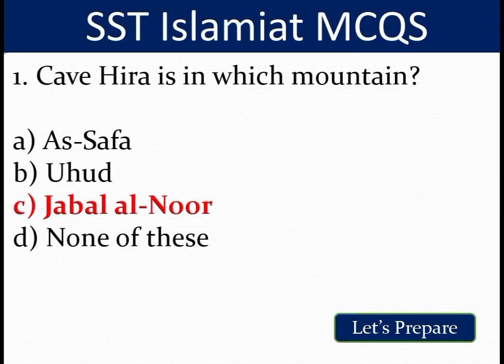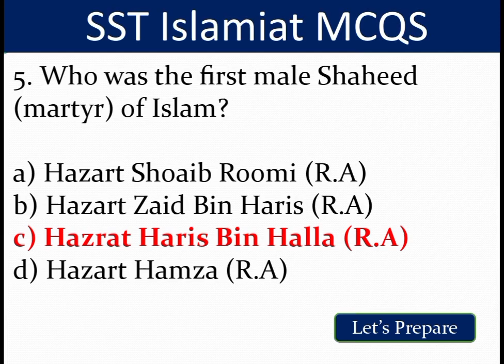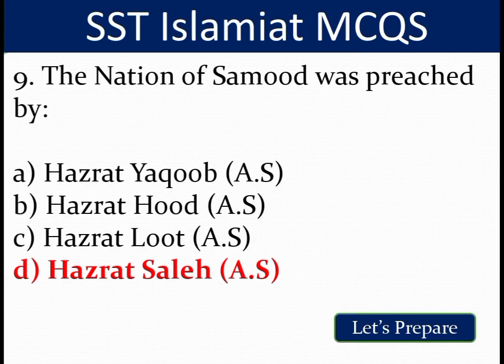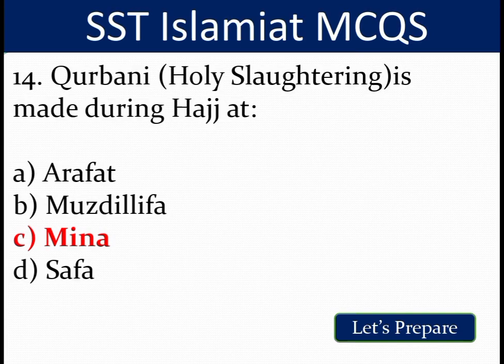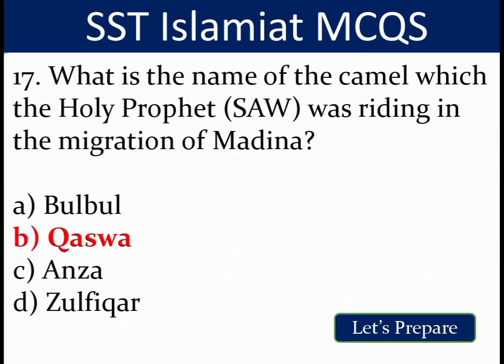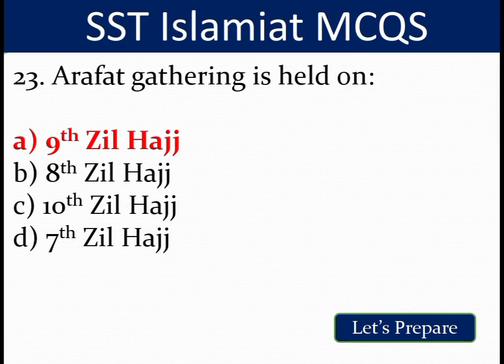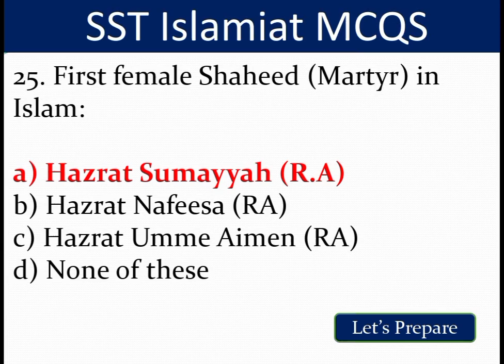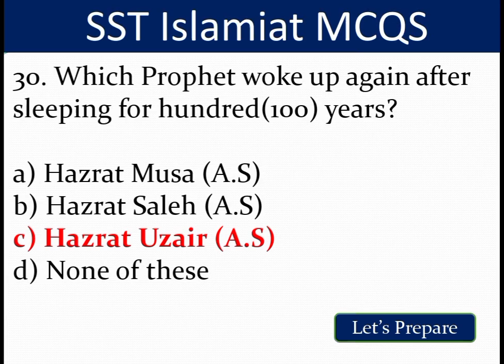SST Islamiat MCQS | SST Test Preparation | SST General Category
Welcome to Let's Prepare Channel.

Top Islamiat MCQS for SST general category test. These are very important mcqs which are taken from various past papers of SPSC and FPSC.